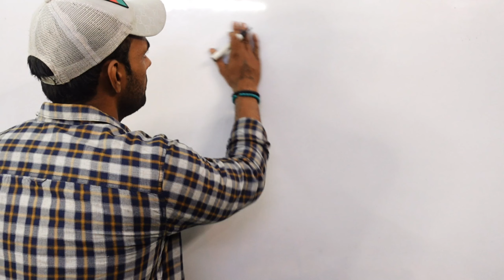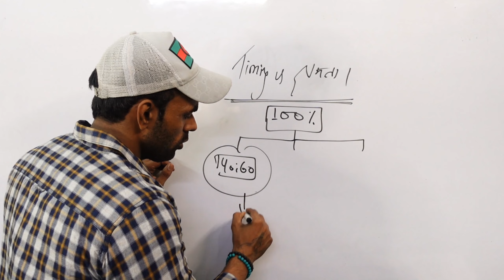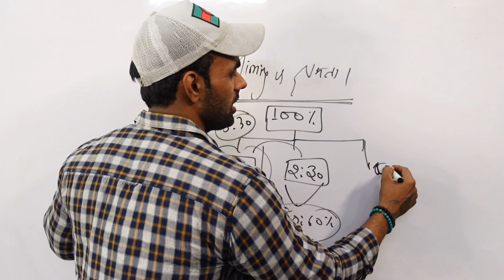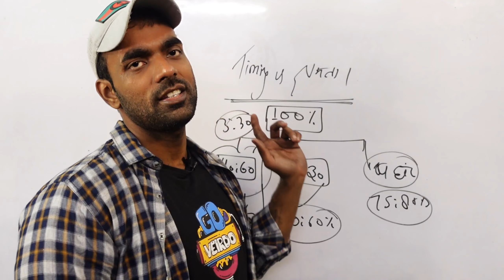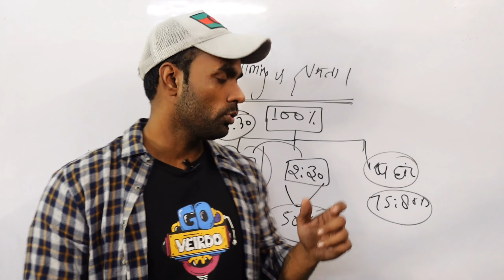पढ़ाई में अपनी क्षमता बढाओ | Increase Capability Of Study | Study Motivational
Ram Ram 🚩